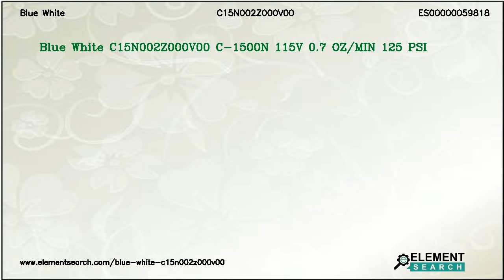Blue White C15N002Z000V00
Brand: Blue White
MPN: C15N002Z000V00
Category: Fluid Handling Equipment

Blue White C15N002Z000V00 C-1500N 115V 0.7 OZ/MIN 125 PSI